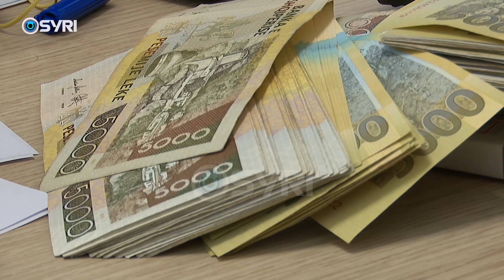7.5 miliardë euro buxhet në 8 minuta, miratohet mes kaosit e tensionit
Edi Rama ka përdorur sërish forcën e kartonit për të miratuar në vetëm 8 minuta buxhetin e vitit 2024. Mes tymit dhe kaosit deputetët e Partisë Socialiste votuan nen për nen dhe pa diskutime Buxhetin. Opozita bllokoi punimet, duke kërkuar garantimin e të drejtave kushtetuese, por Partia Socialiste ka vijuar me përdorimin e shumicës, për të refuzuar kërkesat për Komisione Hetimore e kontrollin ndaj ekzekutivit.